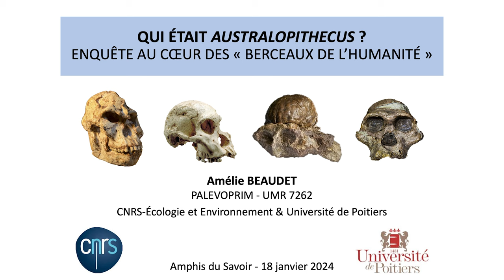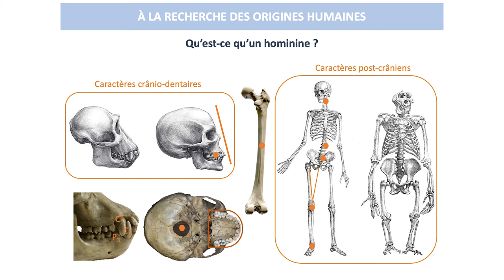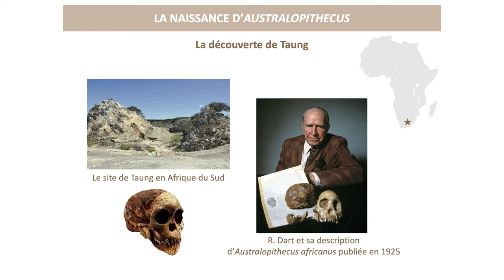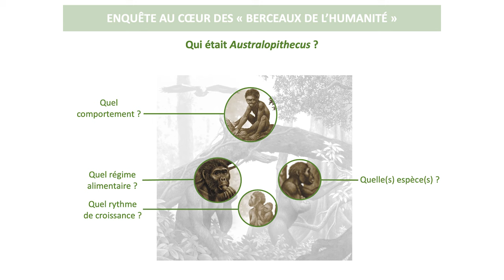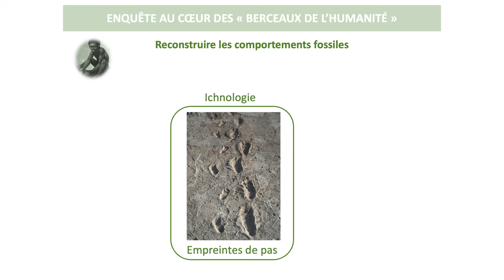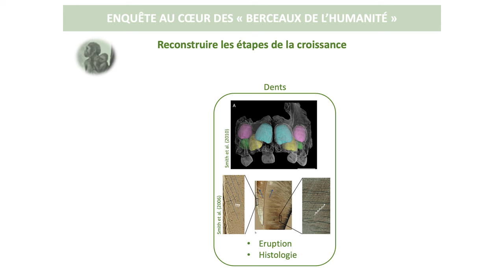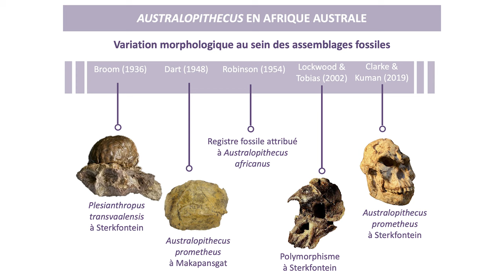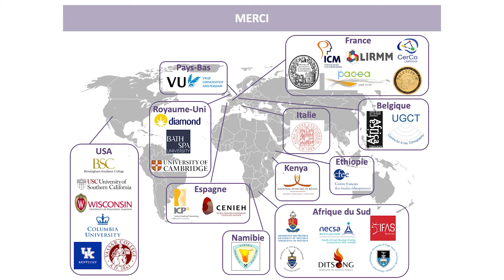Qui était Australopithecus ? Enquête au cœur des « berceaux de l’Humanité » - Amélie Beaudet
Si les fossiles emblématiques tels que « Lucy » ou « Little Foot » occupent régulièrement les unes des médias pour les circonstances de leur découverte, on revient peu en revanche sur les particularités pourtant fascinantes de leur biologie et leur mode de vie.
Dans cet exposé, nous partirons sur les traces d’Australopithecus en Afrique et éclaircirons les mystères de leur évolution, de leur biodiversité à leur écologie en passant par le fonctionnement de leur cerveau et la chronologie des événements qui ont rythmé leur vie. Ces détails intimes nous sont révélés par l’analyse de leurs restes dentaires et osseux et le recours à des techniques d’imagerie de plus en plus performantes.